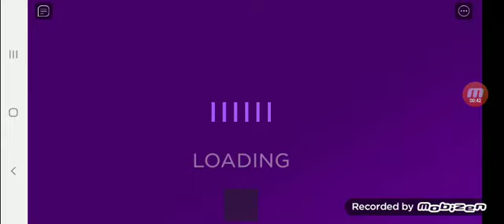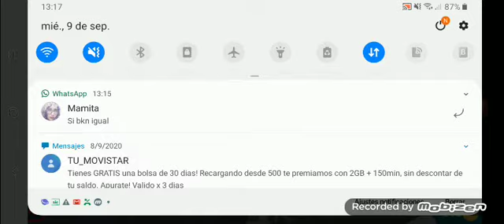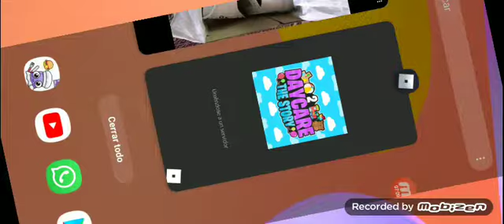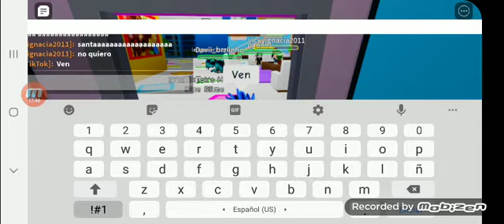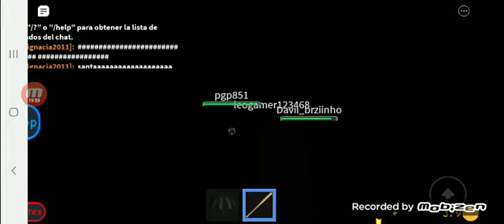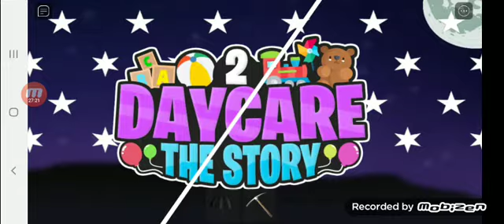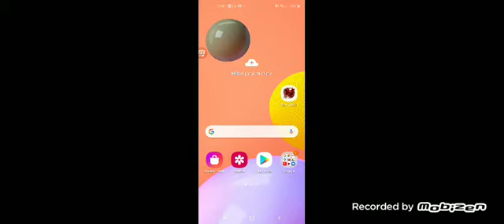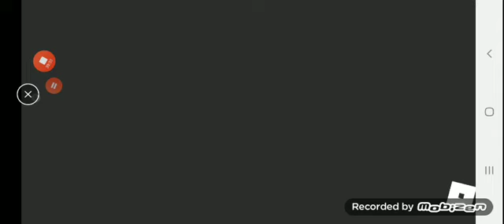DAYCARE 2 THE STORY Hola Mata el Moustruo al FINAL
DAYCARE THE STORY 2 Hola Pelea con el Moustruo